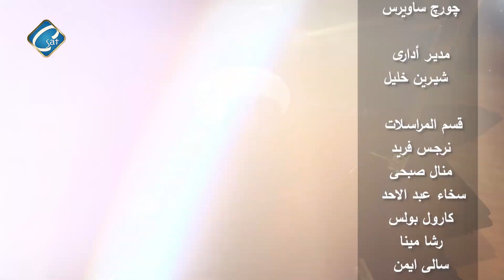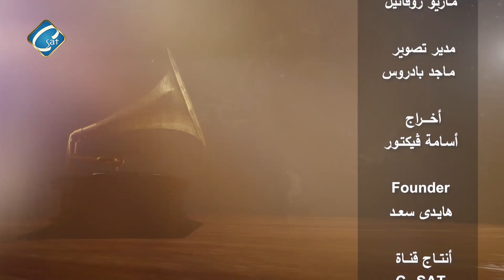برنامج حكايتى فى ترنيمتى الحلقة 24 " عيد العنصرة " إعـداد و تقديـم چـورچ سـاويـرس